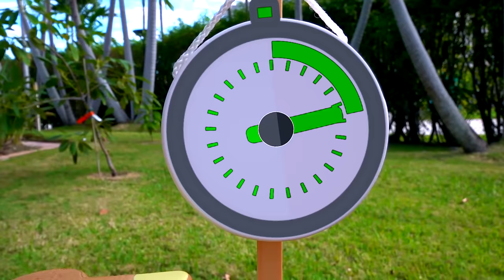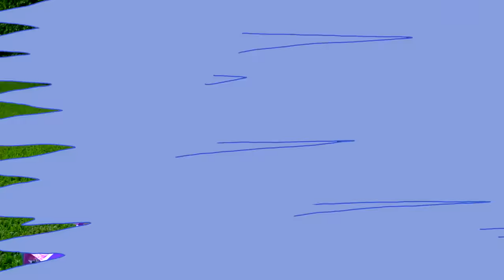Настя ждёт Микки и Минни Маус и готовит на детской игровой кухне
К Насте в гости едут её друзья, но по пути у них случается происшествие. Настя отправляется на помощь.